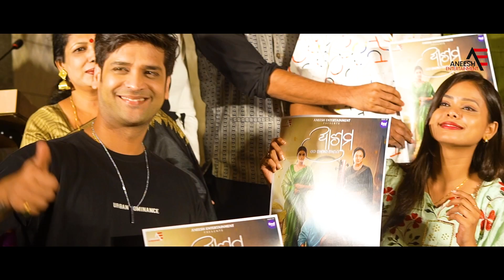"ASHRAM" (ଆଶ୍ରମ) Audio Release Event | Tapan Dash| Suryamayee |Abhishek Giri |ANEESHENTERTAINMENT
Audio Release Event of  Odia movie 'Ashram'

Cast - Abhishek Giri ,Suryamayee Mohapatra, Maheswata Ray
Director -Sudhanshu Mohan Sahoo
Producer - Tapan Kumar Dash

Ashram | New Upcoming Odia Movie | Abhishek Giri | Suryamayee | Sudhanshu Mohan | Tapan Dash

Ashram New Odia Movie Trailer
New Upcoming Odia Film Ashram Teaser
Sudhanshu Mohan Saho New Odia Film Ashram
Odia New Movie 2024 Ashram
Abhishek Giri Suryamayee New Odia Film Ashram
2024 Best Odia Film Ashram
New Odia Film Ashram Trailer
New Odia Film 2024 Ashram